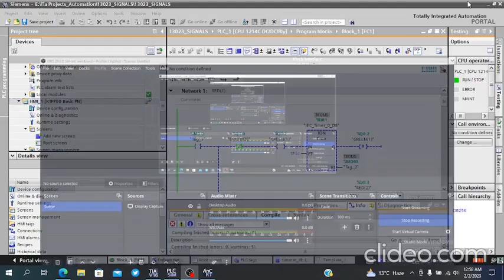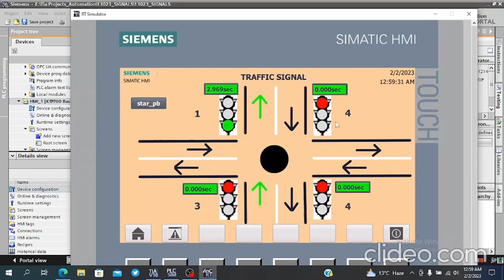4 way Traffic signal Controlling using ,S7-1200 ,TIA portal,KTP,700 Basic